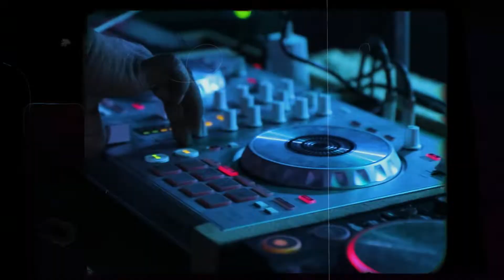Moumita & Tanumay Wedding Teaser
Agg Lawan Majboori Nu
Aan Jaan Di Pasoori Nu
Zehar Bane Haan Teri
Pee Jawan Main Poori Nu

Aana Si Oh Nahi Aaya
Dil Bang Bang Mera Takraya
Kaga Bol Ke Dus Jawe

Paawan Gheyo Dee Choori Nu
Rawan Ch Bawan Ch Oh Nu Lukawan
Koi Mainu Na Roke

Mere Dhol Judaiyan Di
Tainu Khabar Kiven Howe
Aa Jawe Dil Tera
Poora Vi Na Howe

Haan Baniya Banaiyan Di
Galbaat Kiven Howe
Aa Jawe Dil Tera Poora Vi Na Howe

Bhul Gayi Majboori Nu
Duniya Di Dastoori Nu
Sath Tera Hai Bathera
Poora Kar Zaroori Nu

Aana Si Oh Nayi Aaya
Raasta Na Dikhlaya
Dil Humara De Sahara
Khwahishat Adhuri Nu

Waari Main Jawan
Main Tainu Bulawan
Gal Sari Taan Howe

Oh Haan Baniya Banaiyan Di
Galbaat Kiven Howe

Sardari Na Howe

Dildaran Di Sub Yara Di
Aazaari Na Howe
Aazaari Na Howe

Aa Chale Leke Tujhe
Hai Jahan Silsile
Tu Hai Wahin Hai Teri Kami
Banade Saja De Panah De Hamein
Bana De Saja De Panah De Hamein

Aa Jave Dil Tera Poora Vi Na Howe

Music in this video
Listen ad-free with YouTube Premium
Song
Pasoori - Shae Gill, Ali Sethi
Artist
Shae Gill, Ali Sethi
Believe Music (on behalf of Giraffe Pakistan); Reservoir Media (Publishing), IMPEL, and 3 Music Rights Societies
Song
Double Cross
Artist
Jass Hans
Album
Double Cross
Licensed to YouTube by
Believe Music (on behalf of Hun Dus Music)